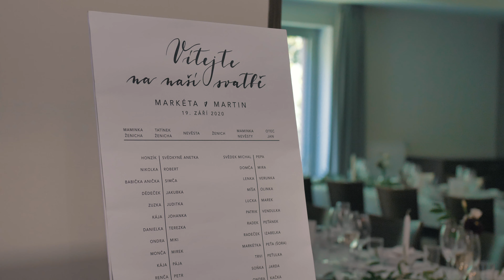Wedding Story ♥ Markéta & Martin